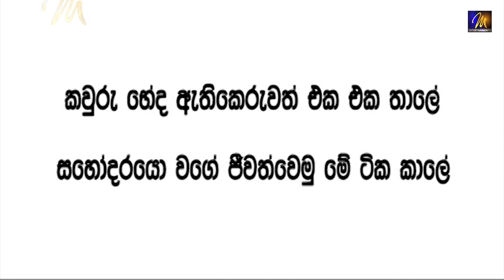Ruhune Yapane | රුහුණේ යාපනේ | Desmond De Silva & A E Manoharan |Official Music Video | Karaoke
Vocals - Desmond De Silva & A E Manoharan